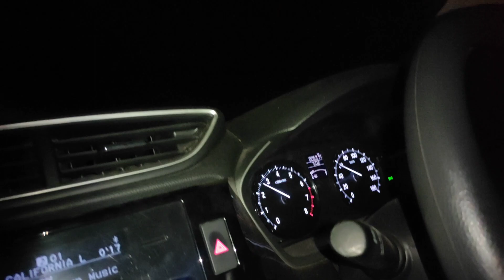Haridwar Travel Vlog-1 2023 | Haridwar Haridwar Travelvlog